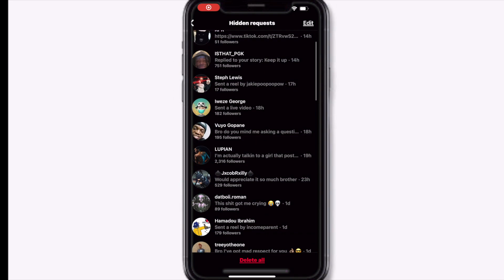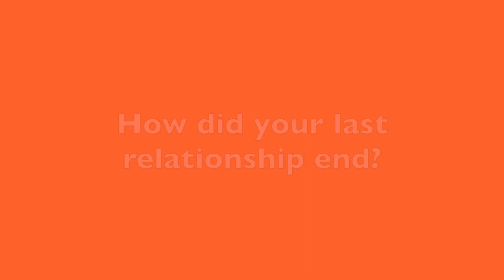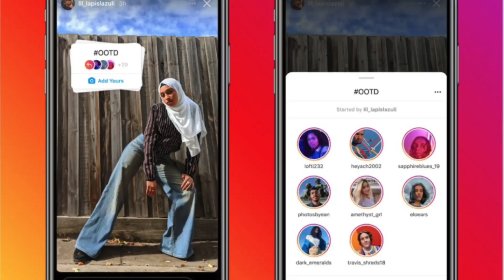Top 10 conversation starters for woman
In this premium video, I will be giving you the best conversation starters you can use when you're on the phone with a girl or use on your first date with her